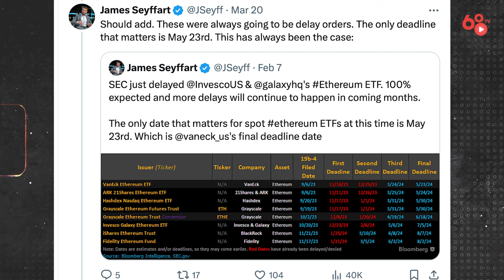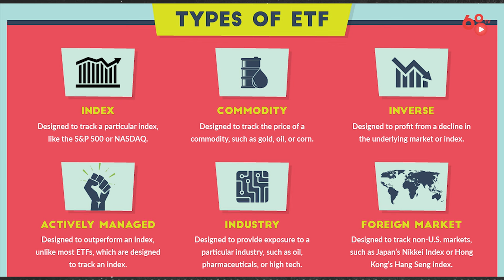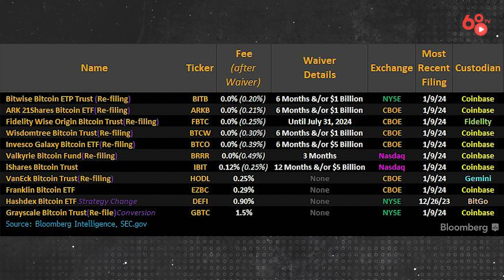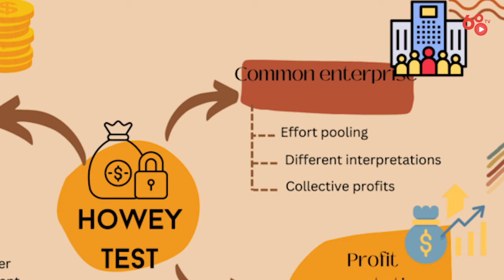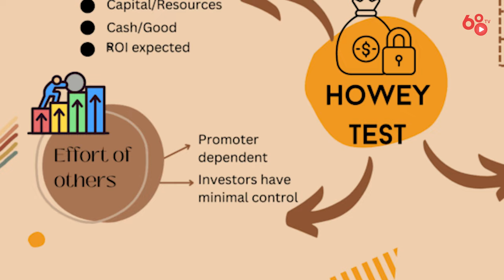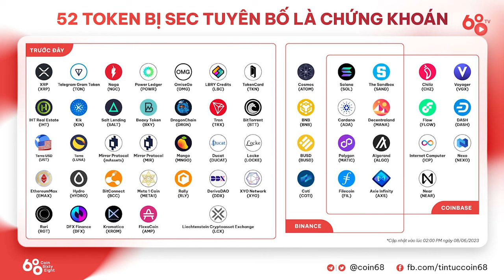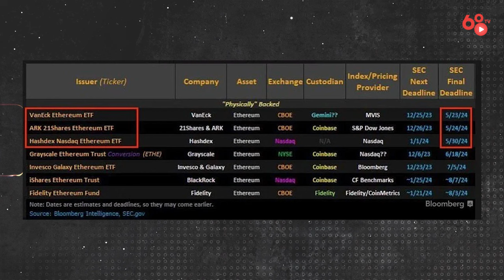ETF Ethereum spot - Bước ngoặt lớn cho thị trường crypto?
Vài ngày vừa qua, thị trường crypto đã xuất hiện dấu hiệu hồi phục tương đối mạnh mẽ trở lại sau những tín hiệu khởi sắc xoay quanh ETF Ethereum spot từ Uỷ ban Chứng khoán và Giao dịch Hoa Kỳ - SEC. Diễn biến này nhanh chóng thu hút được nhiều sự chú ý đến từ cộng đồng crypto bởi vì cách đây không lâu, nhiều chuyên gia vẫn cho rằng tỷ lệ mà ETF Ethereum spot được thông qua là rất thấp.

Trong bối cảnh khi mà SEC vừa mới chấp nhận thông qua các quỹ ETF Bitcoin spot hồi đầu năm, thì câu chuyện SEC chính thức phê duyệt cho các quỹ ETF Ethereum spot  có thể nói là một bước ngoặt cực kì lớn đối với thị trường crypto vì từ trước đến này ETH luôn bị SEC coi là chứng khoán với những lập trường cứng rắn.

Để hiểu rõ hơn về câu chuyện này cũng như những ảnh hưởng mà nó mang lại cho thị trường crypto nói riêng và ngành blockchain nói chung ở thời điểm hiện tại và trong tương lai, thì hãy cùng mình xem video ngày hôm nay nhé.